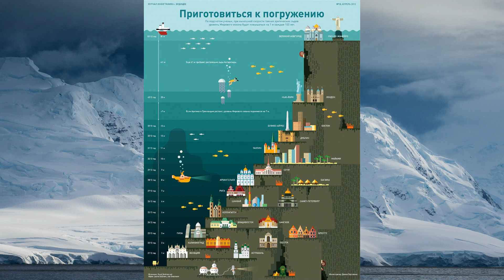§34 "Особенности природы Антарктиды", География 7 класс ч.2, Домогацких